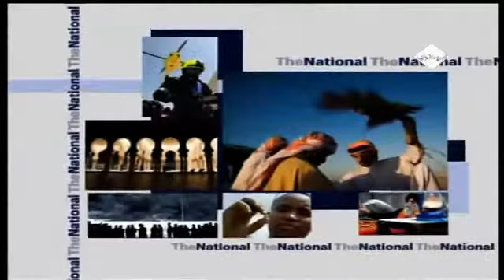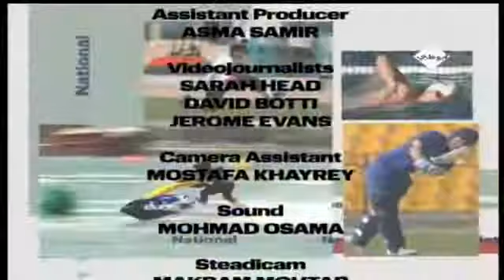Abu Dhabi Media